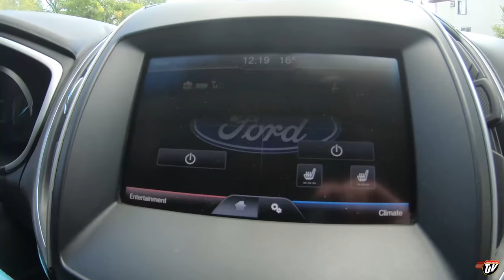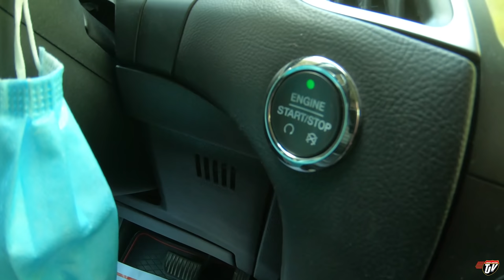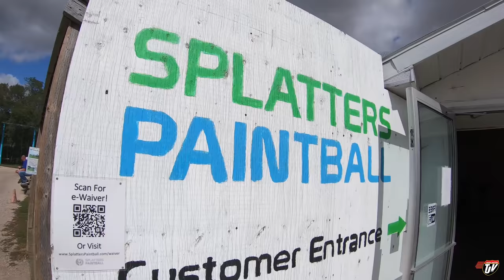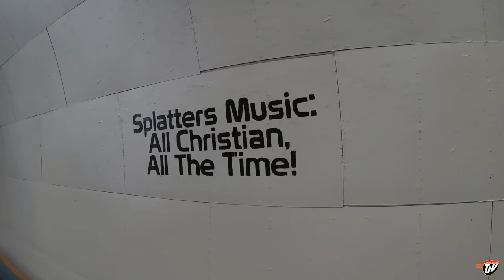TJV | PAINTBALL ADVENTURES | #2072 | Sept 13/2020